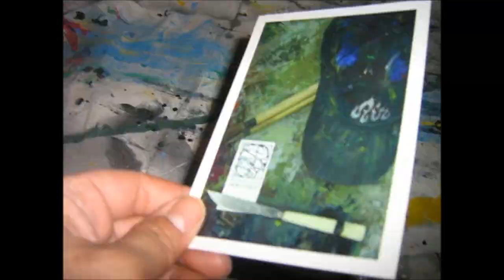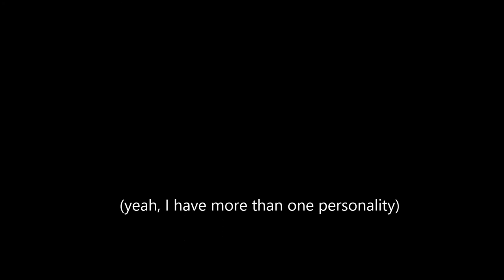Edgardo Lugo Art Promo.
Short slide show retropective of my artwork set to the tune "BEATDOWN" by SHU-SHO from their album "FATCAMP."